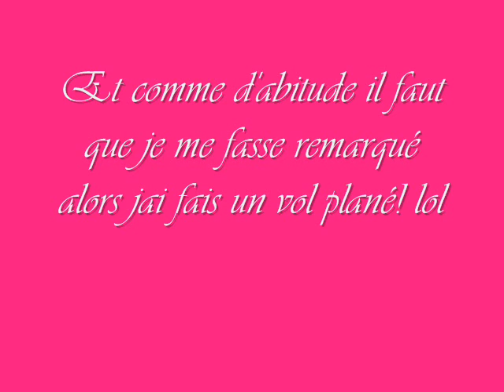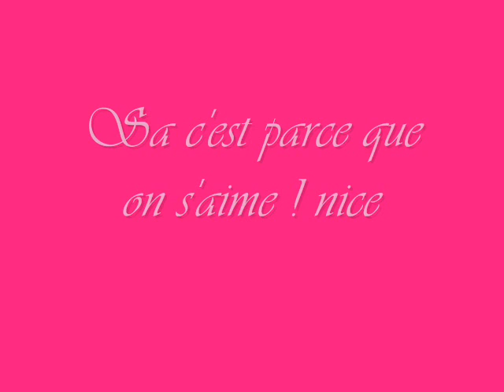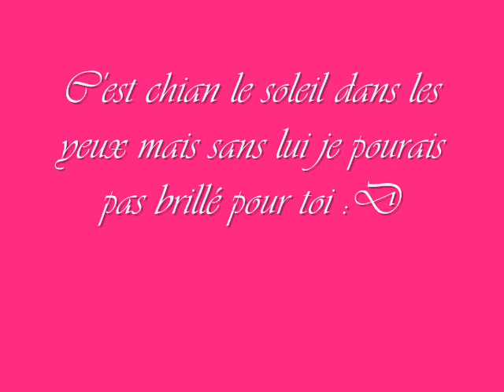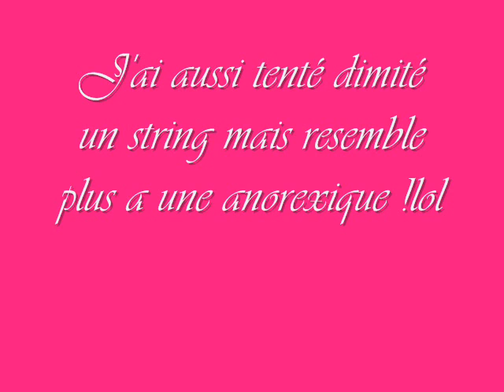Demoiselles coccinelle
tite aprém avec ma best en son et image